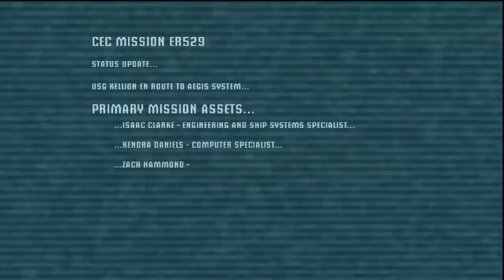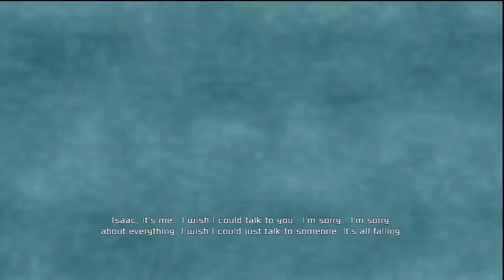Dead Space: Chapter 1: New Arrivals